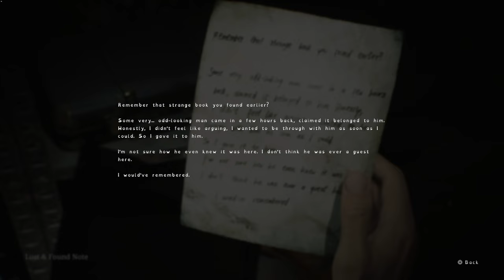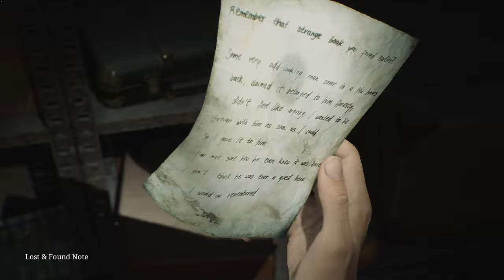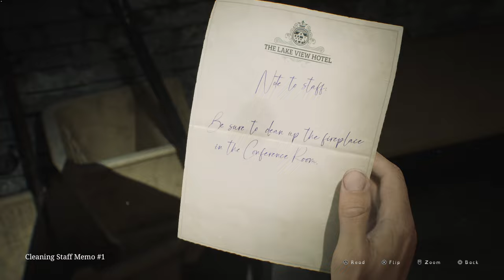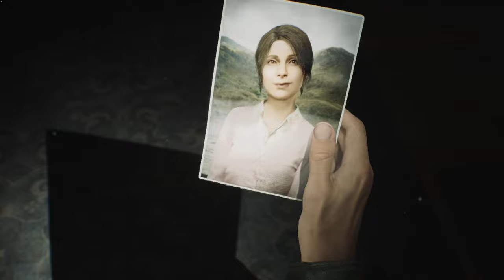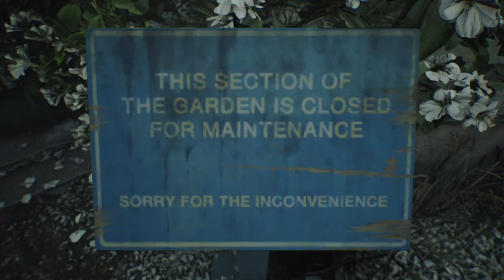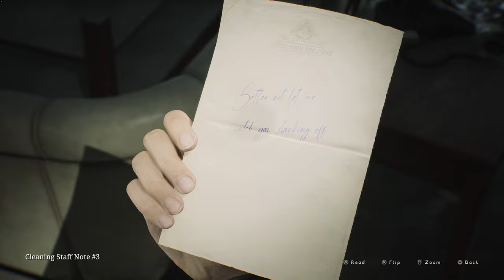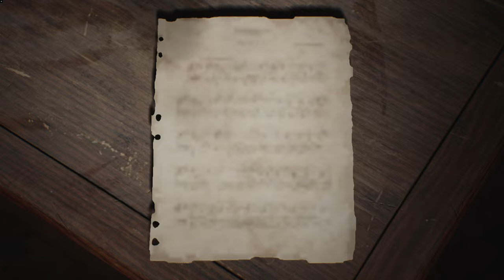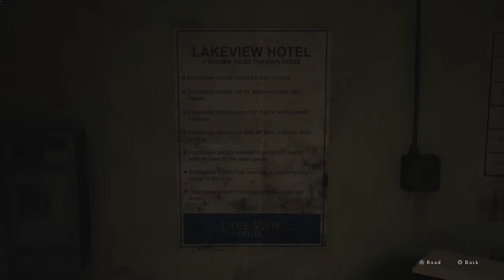SILENT HILL 2 remake Portion 20 / no commentary